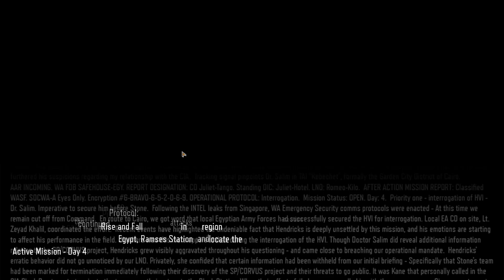Invitation from Leanbox | Call of Duty: Neptunia Ops 3 | Playthrough #007